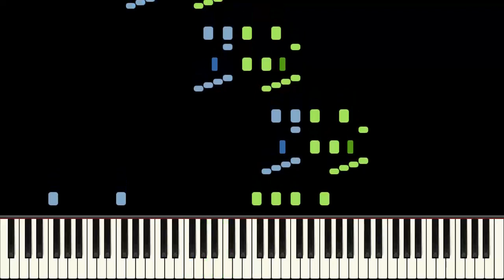Anoma Rag Piano Tutorial - Ford Dabney - Medium (HQ Audio)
Midi is available for free from ragtimemusic.com Should the site go defunct you can email me and I'll send the file (email is on my about page) Support me if you would like to help the channel.